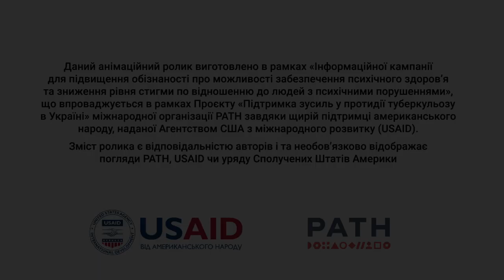Анімаційне відео для проєкту «Підтримка зусиль у протидії туберкульозу в Україні» | 2D-відео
Серія з 3х анімаційних відео створених в рамках проєкту «Підтримка зусиль у протидії туберкульозу в Україні» міжнародної організації РАТН завдяки щирій підтримці американського народу, наданої Агентством США з міжнародного розвитку (USAID).

Інформаційна кампанії для підвищення обізнаності про можливості забезпечення психічного здоровʼя та зниження рівня стигми по відношенню до людей з психічними порушеннями.